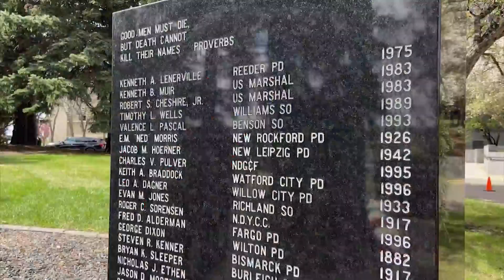Honoring Peace Officer Memorial Day